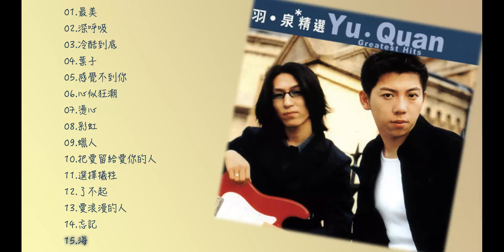滾石香港黃金十年系列 羽泉精選 Yu·Quan Greatest Hits ｜ 懷舊的豬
01. 00:00:00 最美
02. 00:05:00 深呼吸
03. 00:10:01 冷酷到底
04. 00:14:03 葉子
05. 00:19:08 感覺不到你
06. 00:24:51 心似狂潮
07. 00:29:33 燙心
08. 00:34:16 彩虹
09. 00:38:54 蠟人
10. 00:42:59 把愛留給愛你的人
11. 00:47:50 選擇犧牲
12. 00:52:09 了不起
13. 00:56:53 愛浪漫的人
14. 01:00:52 忘記
15. 01:07:17 海